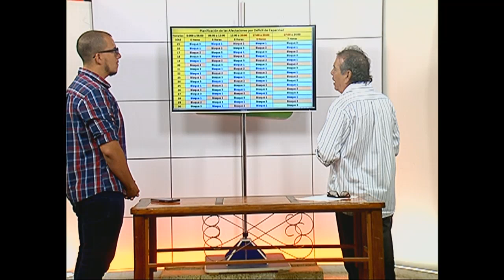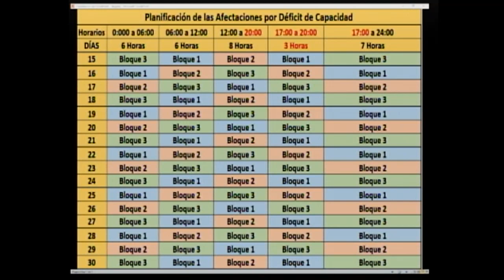Información a cienfuegueros sobre organización de afectaciones a servicio eléctrico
Por la relevancia de la información dada por la Empresa Eléctrica de Cienfuegos a nuestra teleaudiencia, retrasmitimos la comparecencia del Asesor de la dirección de la entidad, Ricardo García Parra, en el programa A buena hora en el mediodía de este 15 de noviembre.